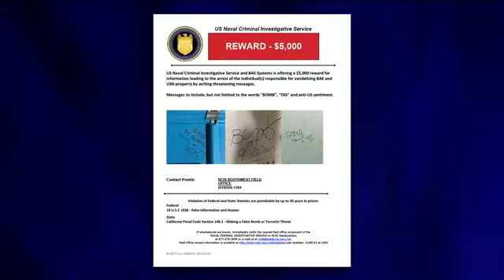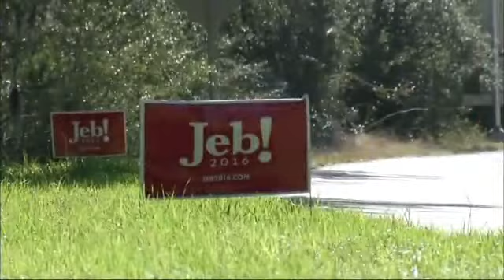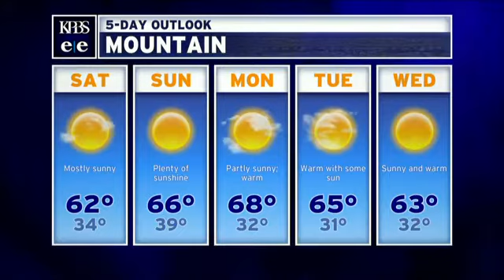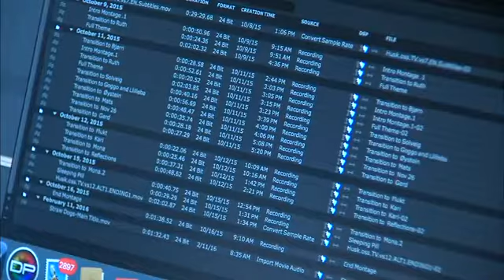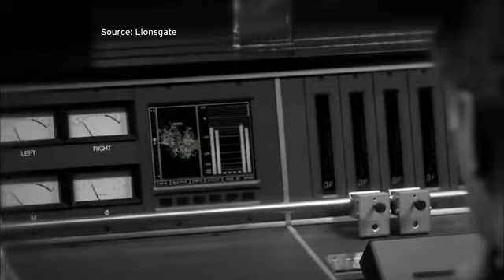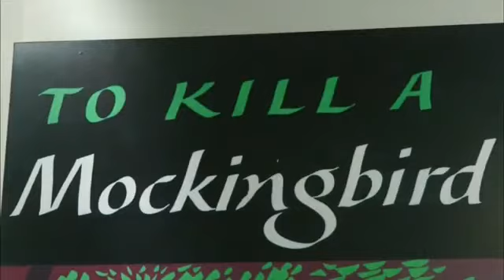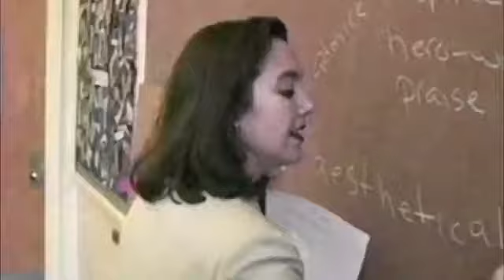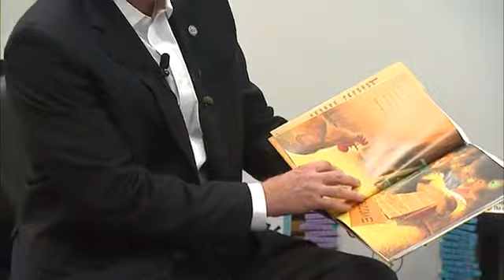Friday, Feb. 19, 2016 - Evening Edition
Local film composer analyzes the contenders for best original score at the Oscars. Plus, El Niño helps dissipate "the blob," the Navy takes a stand against a rash of hoax bomb threats, and the world remembers Harper Lee.